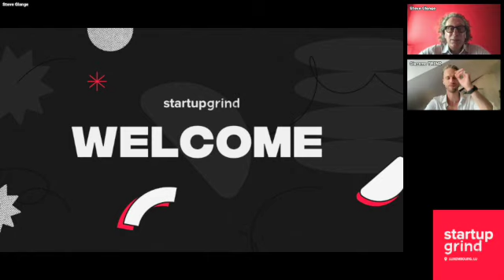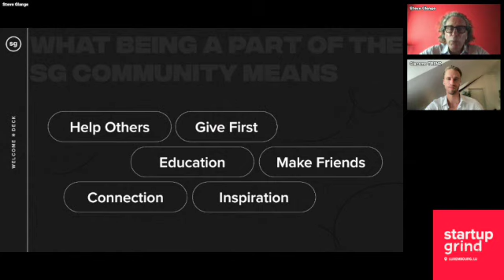Innovating Corporate Housing Solutions: A Conversation with Giacomo Trenz of Arca Properties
During this fireside chat, Giacomo will delve into Arca's innovative approach to corporate housing rentals, tailored specifically for global corporate needs and HR departments.

The rapid growth in recruiting and relocating talent has amplified the demand for quality housing solutions. However, companies often find themselves grappling with limited options and a fragmented market. Addressing this, Giacomo and his partners, operating out of Luxembourg, have devised a bespoke business strategy, creating a bridge between corporate needs and viable housing solutions.

Giacomo will share the vision, strategy, and intricate processes that underpin Arca Properties' success in this niche market.

Don't miss out on this chance to gain first-hand insight into the future of corporate housing.